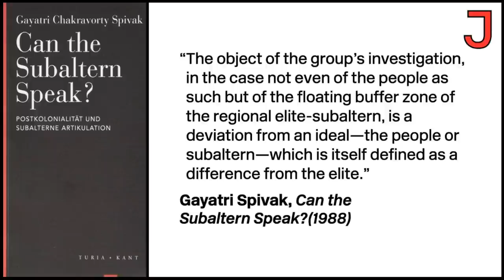What's Wrong with Postcolonial Theory? — Nivedita Majumdar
On The Jacobin Show, Nivedita Majumdar discusses the rise of postcolonial theory in the academy, its influence on the Left, and its limitations as a political framework.

Nivedita Majumdar's latest book is The World in a Grain of Sand